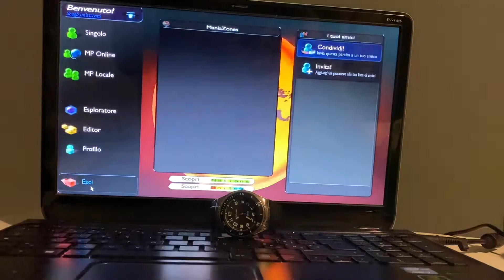{RAW} TrackMania United Forever, stadium: validando un tracciato creato da me [ITA]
ENGLISH VERSION ABOVE/VERSIONE ITALIANA SOTTO:
"RAW" significa che questo filmato è quello originale, senza alcun taglio. Guarda qui la versione accorciata: